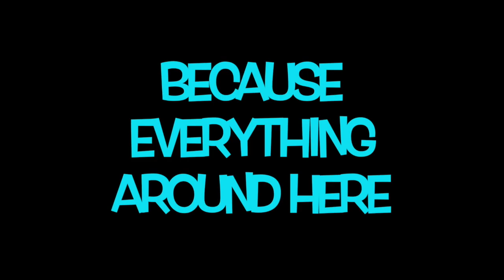School Play GREASE Trailer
Osnovna šola Franja Goloba Prevalje Vas v ponedeljek, 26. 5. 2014 ob 18. uri, vabi v Družbeni dom na Prevaljah na ogled gledališke predstave, ki je nastala v okviru angleškega gledališkega krožka. Gre za priredbo znanega ameriškega musikala Briljantina, v katerem bodo nastopali učenci 8. razreda. Vljudno vabljeni, vstopnine ni (zbirajo se prostovoljni prispevki).
NASTOPAJOČI:
 Katarina Lodrant,
 Anže Valentar,
 Urška Retko,
 Miha Šušel,
 Ana Mačič Kotnik,
 Mark Osojnik,
 Lara Čas,
 Lovro Pečečnik,
 Ana Podržavnik,
 Viktorija Kuhar,
 Valentin Gričnik,
 Špela Sušnik Paradiž,
 Anže Hribernik,
 Dario Anakiev.
REŽIJA: Špela Pačnik, prof. angleščine in pedagogike